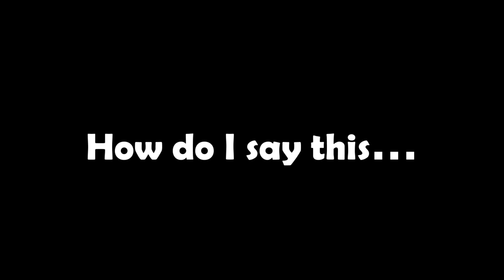THE FINALE!!! LIVE!!! FIFA 17 MANCHESTER CITY CAREER MODE #22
Thanks you beautiful person! 😊😘

Talk with the BGG Squad and BECOME IMPORTANT!